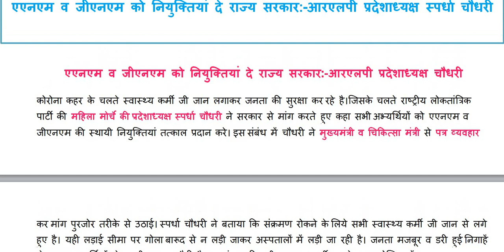एएनएम व जीएनएम को नियुक्तियां दे राज्य सरकार:-आरएलपी प्रदेशाध्यक्ष स्पर्धा चौधरी